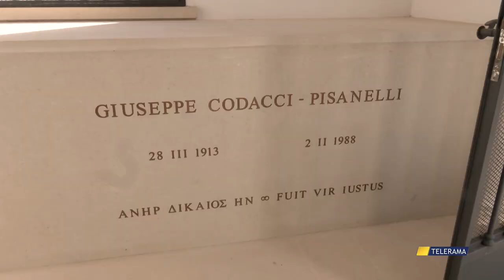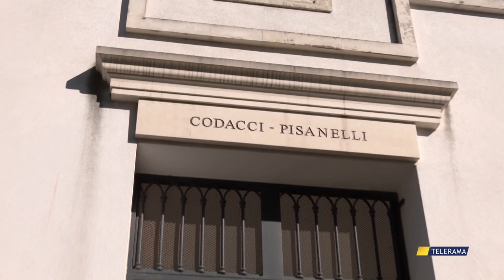UNA CERIMONIA PER CODACCI PISANELLI, ISPIRATORE DEL MOVIMENTO REGIONE SALENTO